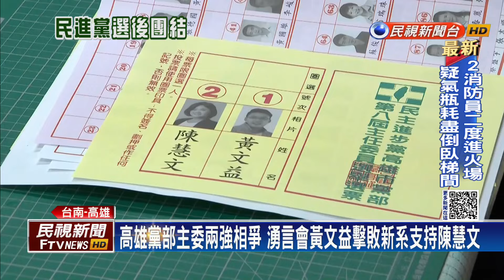賴清德回來投票！ 子弟兵郭國文勝選台南黨部主委－民視台語新聞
【民視即時新聞】民進黨縣市黨部主委、全國黨員代表改選今天登場，台南市、高雄市競爭激烈，剛上任的總統賴清德也特地回到台南投票。在台南市的部份，毫無意外的，由賴清德的子弟兵郭國文壓倒性勝出；而在高雄，則是由湧言會的黃文益擊敗新系支持的陳慧文。